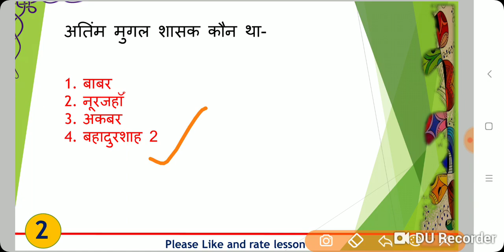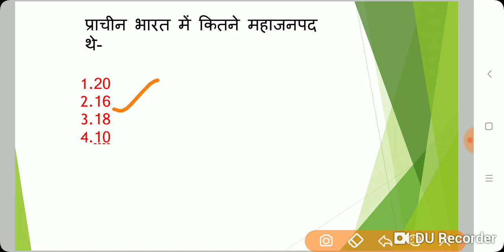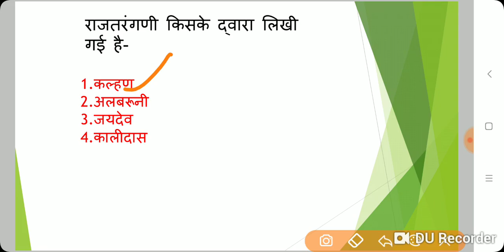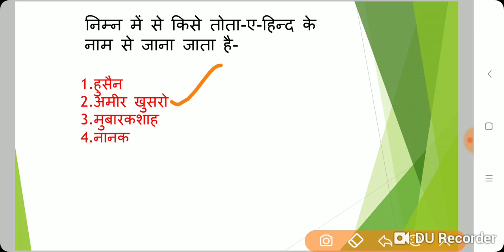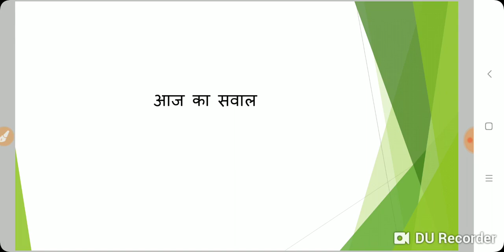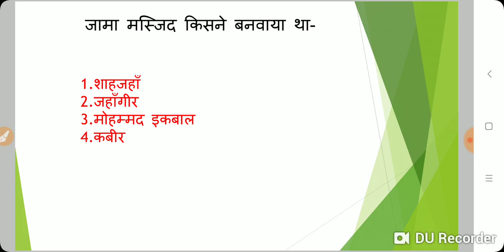gs for railway rpf si , constable || RPF SI GS,GA,GK(HISTORY) || history for rpf , RPFSI , #7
About - "CRACKING CAPSULE" is an educational channel which Provides free online classes for